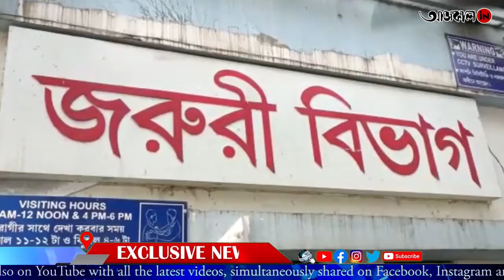বিষাক্ত গ্যাসে মৃত দুই অসুস্থ দুই। শোকের ছায়া জলপাইগুড়ি পাহাড়পুর এলাকায়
aajkaal.in, a multimedia news website in Bengali is also on YouTube with all the latest videos, simultaneously shared on Facebook, Instagram and on the aajkaal.in website.